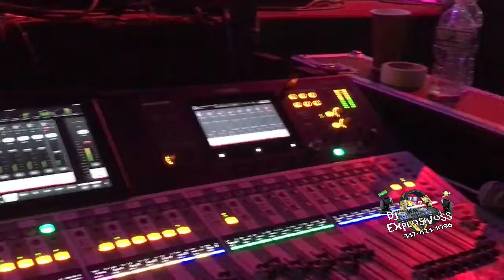DJ EXPLOSIVOSS Concierto Católico Parsons Jamaica NY 2019